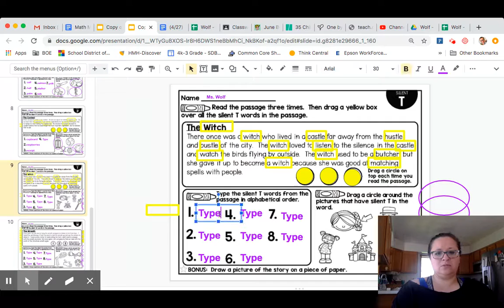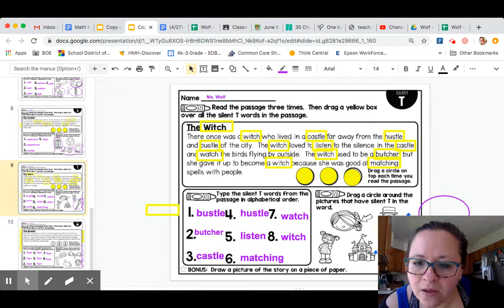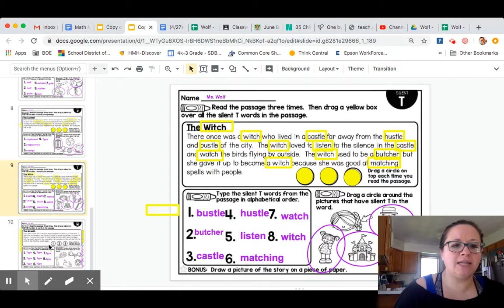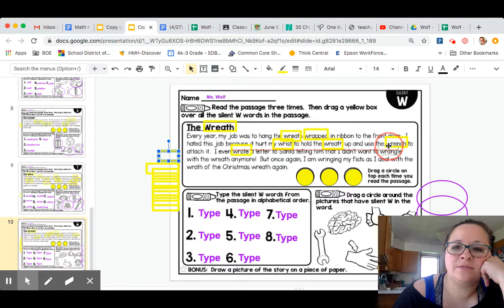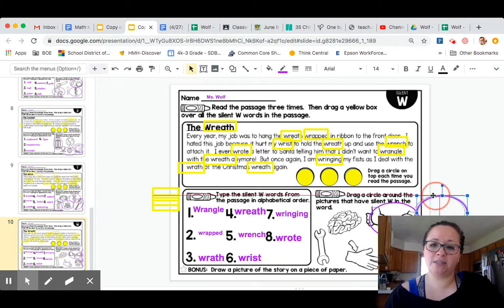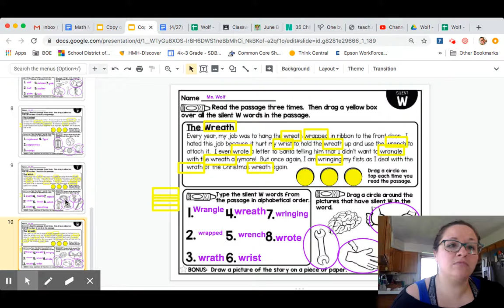Day 5 - Silent T & W words - Video Instructions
Day 5 - Silent T and W words